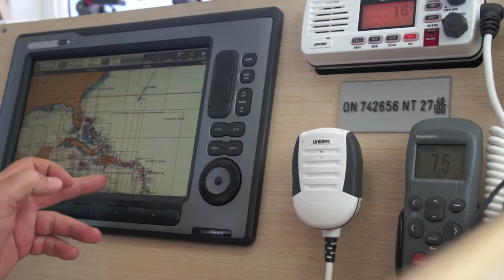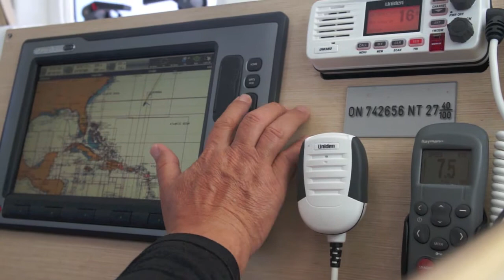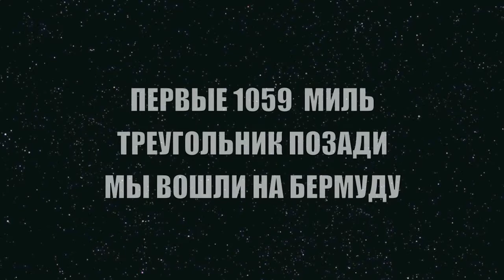Bermuda Triangle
Переход Lagoon 440 Olesya через Бермудский Треугольник от Доминиканы до Бермудского архипелага. Встречная волна. Первая 1000 миль северного Транс-Ата